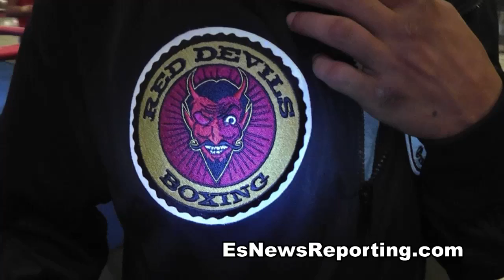Harold Lederman on His Scorecards: I Call It As I See It